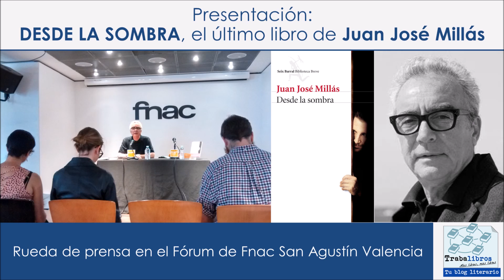Presentación: "Desde la sombra", de Juan José Millás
El 18 de Mayo de 2016 tuvo lugar en el Fórum de Fnac Valencia una rueda de prensa para presentar "Desde la sombra" (editorial Seix Barral), el último libro de Juan José Millás.
Marca el pulgar hacia arriba y deja tus comentarios.